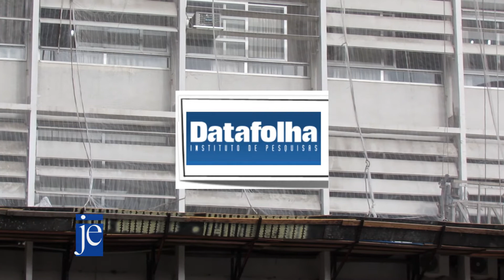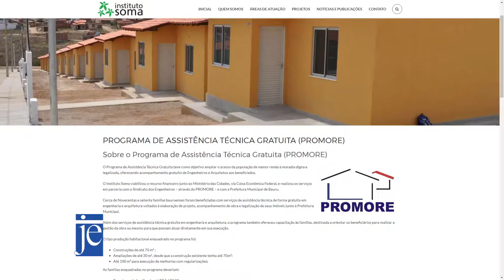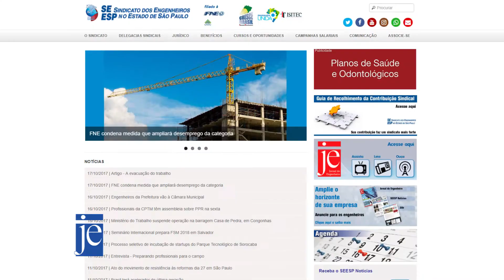Os perigos da autoconstrução – JE na TV | Reportagem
Quer construir ou reformar sem ajuda de um profissional habilitado? A reportagem desta edição do Jornal do Engenheiro na TV alerta sobre os perigos da autoconstrução. Engenheiros e cidadãos que passaram por situações difíceis alertam: o barato sai caro.

Programa no ar em 23 de outubro de 2017.